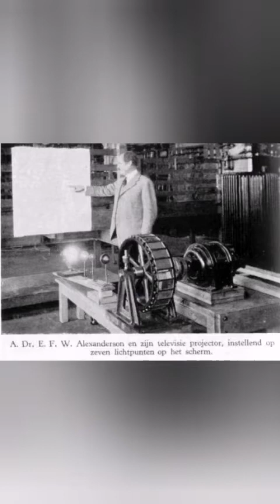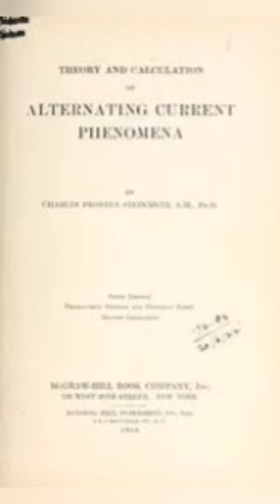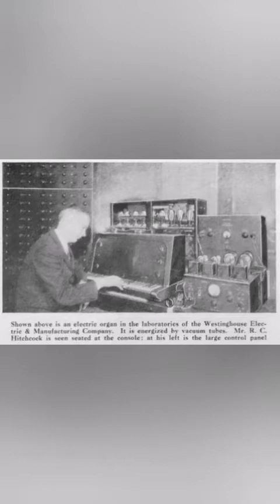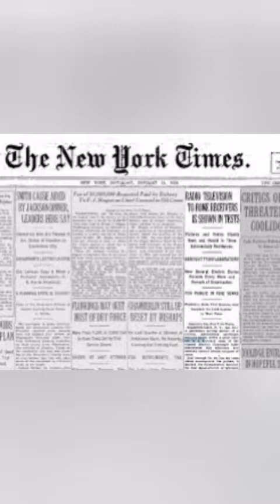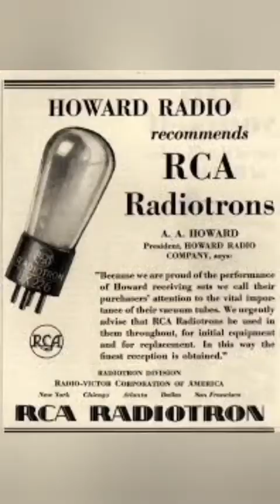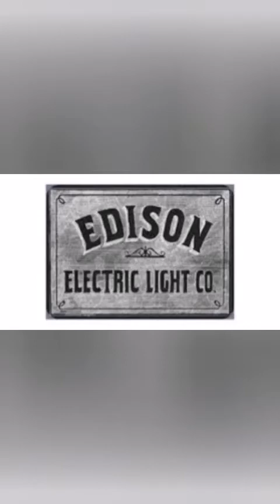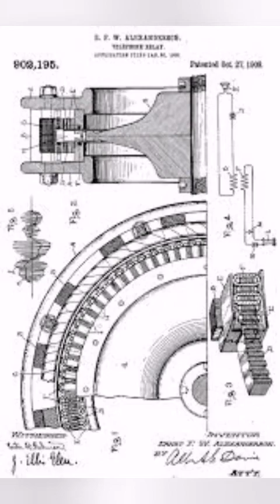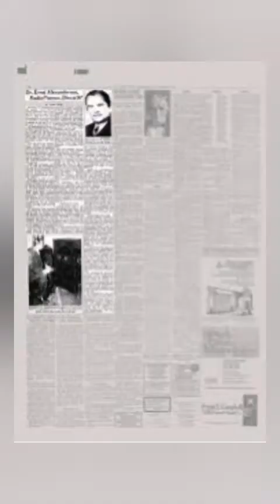let's find out about Ernest Alexanderson & General Electric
A dive into the life and work of ernist Alexanderson and those evolved with general electric

I apologise for any names or places I csnt say.
Hope you enjoy the outtakes
Lookout for my up coming episodes Mentions @joerogandotnet @grahamhancock @Netflix